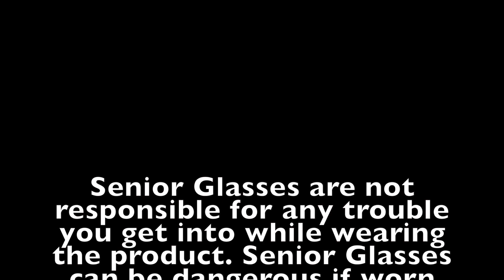"Senior Glasses" - Commercial Broadcast I